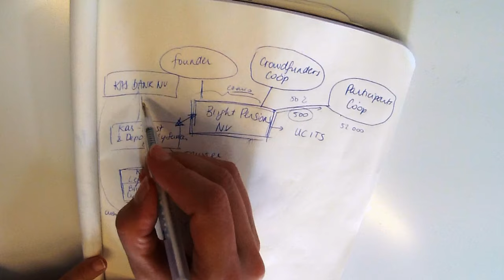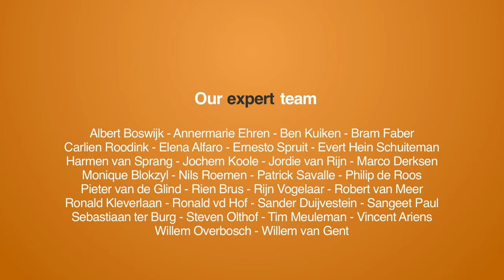Providing a new collaborative owned individual pension solution: Bright Pensions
Interview with Karin Jakobsen, CFO of Bright Pensioen (Bright Pensions).